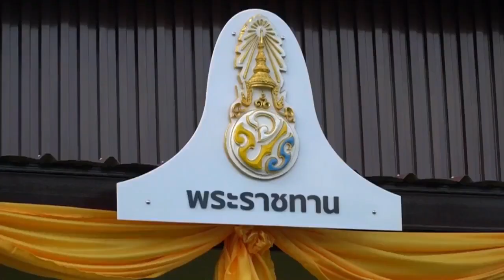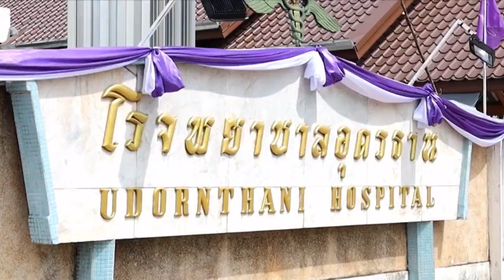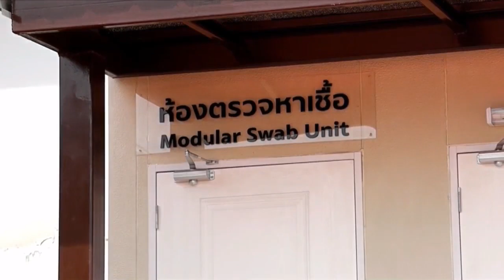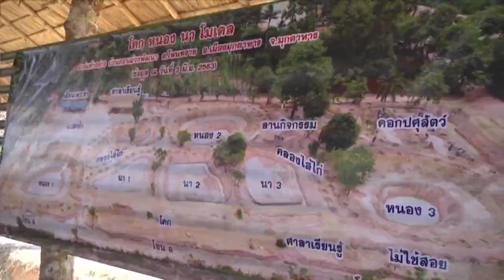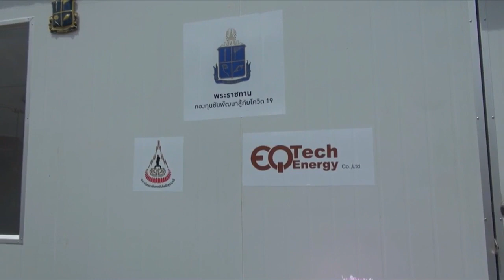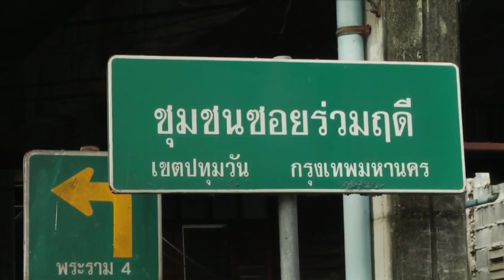ข่าวในพระราชสำนัก วันพฤหัสบดีที่ 4 มิถุนายน พ.ศ.2563